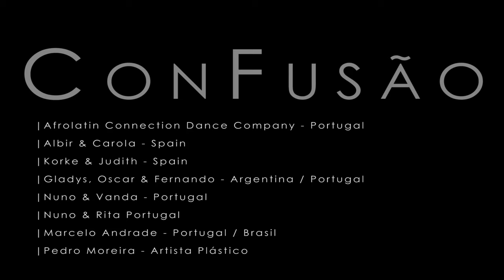ConFusão Teaser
ConFusão

A daily reality moved by the bustle of the social duties, following the stereotypes that are imposed on us and according to pre-defined arrays, "ConFusão" appears as a noise that we see, we hear and we feel, demonstrating the construction through deconstruction.

Using the most different disciplines of dance and movement, helping itself from other arts such as music, painting and multimedia, can be expected to "ConFusão" a show with a lot of fusion derived from emerging harmony of much confusion.

A lineup of luxury artists who come together to present an unforgettable show.

Kizomba, Salsa, Bachata, Tango, Hip Hop, Contemporary, are some of the rhythms presented.

Artists

- Afrolatin Connection Dance Company
   - Paula Loureiro & Ricardo Sousa
   - Melitta Siomos & Bruno Sousa
   - Catarina Braga & Rui Teixeira
   - Rita Braga & Eduardo Holanda
- Marcelo de Andrade
- Albir Rojas & Carola Tauler
- Korke & Judith
- Nuno Furtado & Vanda Gameiro
- Nuno Araujo & Rita Morais
- Gladys & Oscar & Fernando (La Familia Tango)
- Pedro Moreira

Production by:

- DMAES - Espectaculos e Eventos

Support by:

- Muxima Bar
- Tripod
- Hugo Leite
- Splash System
- João Veríssimo Photography